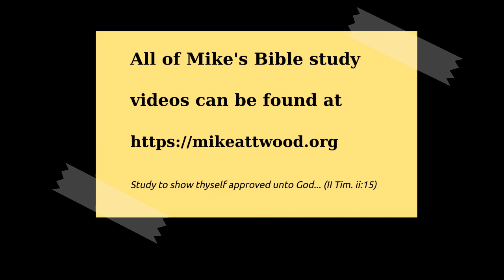Galatians 1:15-24 Preparation for Ministry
Last time we considered Paul being separated from his mother's womb for the gospel.

When Paul was Saul the emphasis was on what he had done:  "I persecuted the church of God", "I advanced", "was more exceedingly zealous", etc.  It was all about him.  Now that he's converted there is a very different note in his message.  Now it's all about what the Lord has done.  "God who separated", "God who called", etc.

Prior to salvation people try to do things themselves, but when they are truly converted the shift is to what God has done for them in Christ Jesus.  That's what we see in Paul.

In v12 it began as a call, a revelation of Jesus to him, and now there is a shift, "to reveal his son in me".

Now Paul's life is a means of revealing Christ in him, the hope of glory.  The Spirit produces his fruit in unaccustomed soil.  God wants to reveal his son in us.  Like John the baptiser, "I must decrease, he must increase."